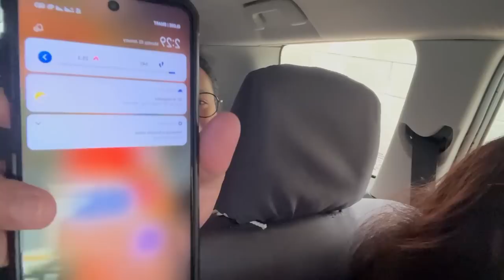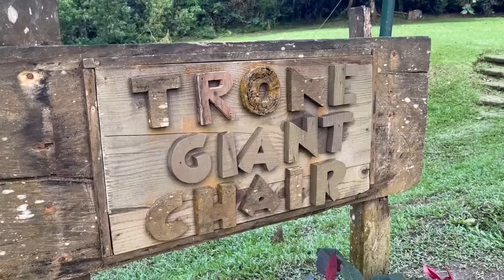vlog | roadtrips and staycation w fam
about:
Kath Sepagan

'𝓽𝓲𝓵 𝓷𝓮𝔁𝓽 𝓽𝓲𝓶𝓮, 𝓫𝔂𝓮! ♡